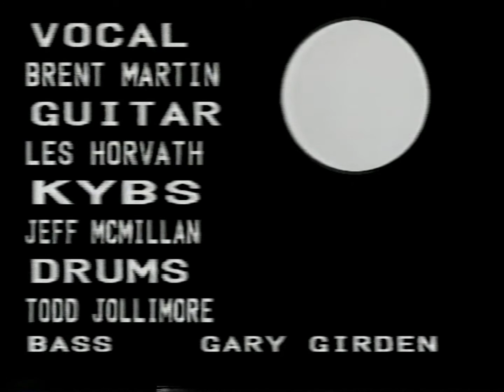Send Me Angels Gypsy Moon 1998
Gypsy Moon -  Riverfest -  1998 -  Jann Arden Show - Brent Martin, Les Horvath, Todd Jolimore, Gary Girden, Jeff McMillan